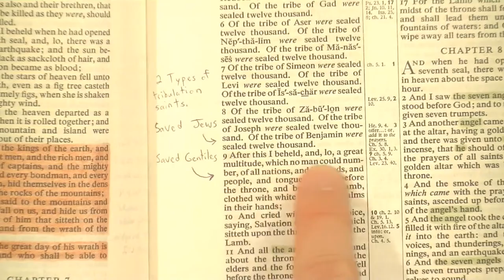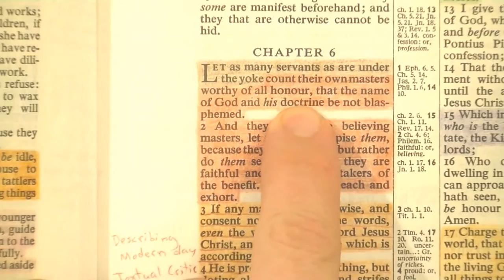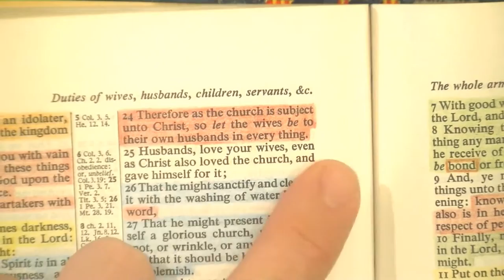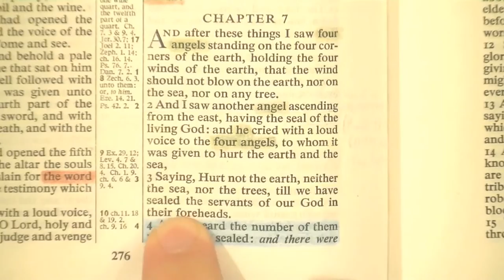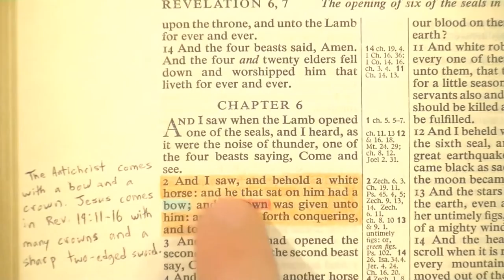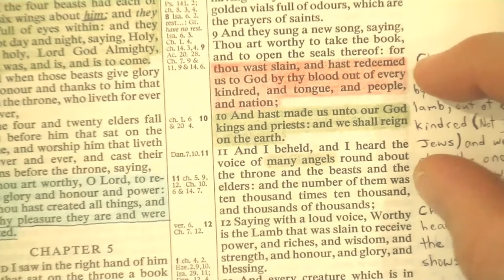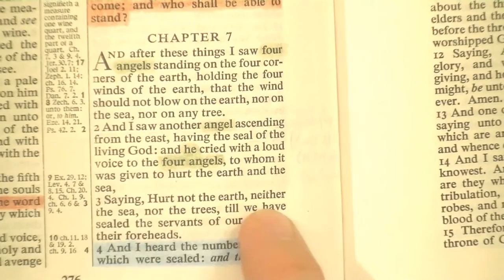SAAHL 10 What About The 144,000